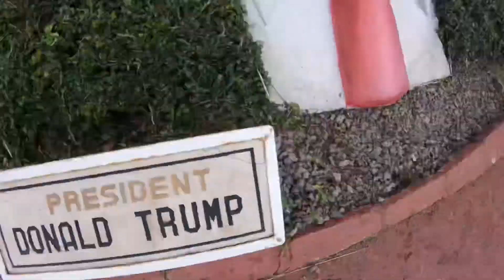SOLIMAR | piscinas , parque y la mejor comida.